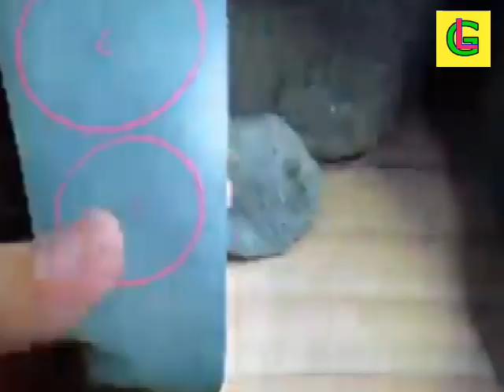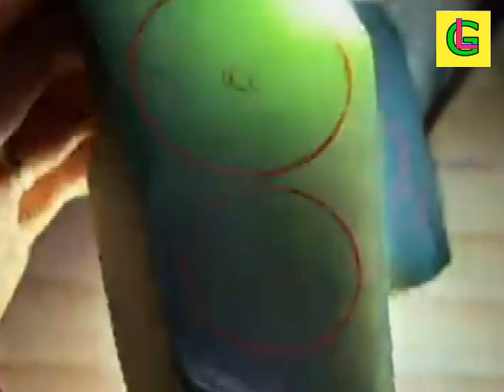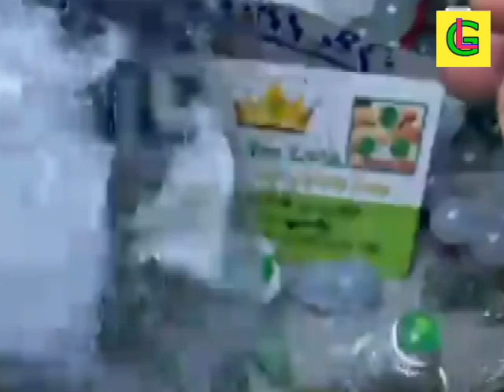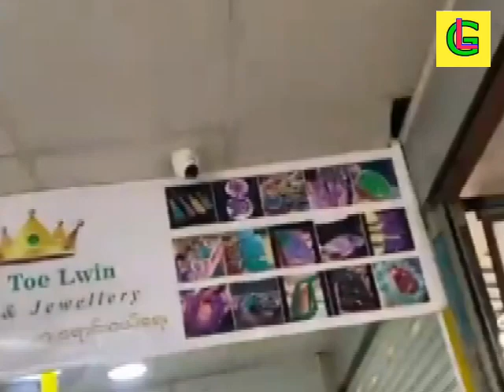EXPENSIVE BURMESE JADEITE 11A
မြန်မာ ကျောက်စိမ်းဈေးនៅប្រទេសមីយ៉ាន់ម៉ា MYANMAR JADEITE PRICE contact to 緬甸翡翠價ราคาหยกพม่าミャンマー翡翠の価格미얀마 옥 가격 HARGA JADE DI MYANMAR म्यांमार में जेड की कीमतតម្លៃ JADE ミャンマー翡翠の価格미얀마 옥 가격